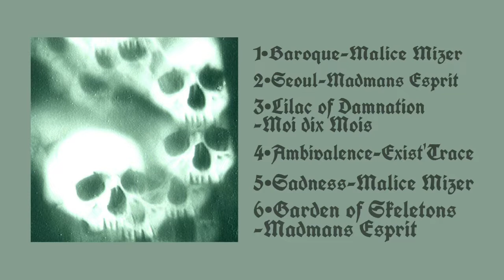short visual kei playlist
The music contained in the film is not mine. Artists of the songs are displayed on the screen! ^-^

0:01 - 5:33 Baroque - Malice Mizer
5:33 - 9:23 Seoul - Madmans Esprit
9:24 - 13:28 Lilac of Damnation - Moi dix Mois
13:29 - 18:01 Ambivalence - Exist'Trace
18:02 - 23:05 Sadness - Malice Mizer
23:06 - 28:01 Garden of Skeletons - Madmans Esprit